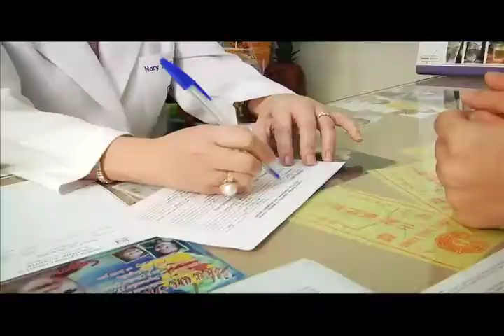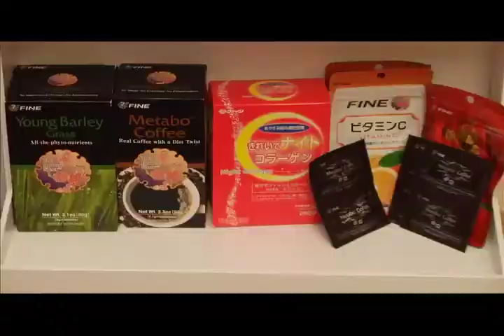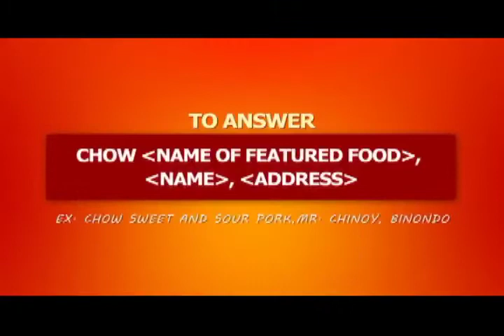CHInoy TV Season 6 Ep 11 Part 1